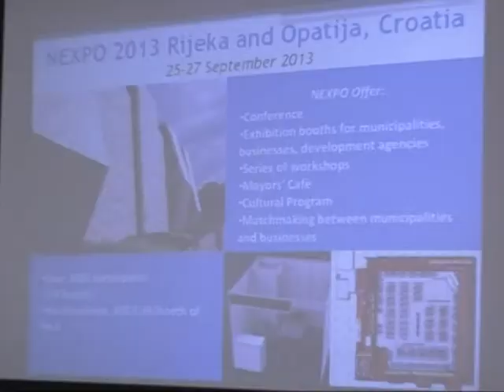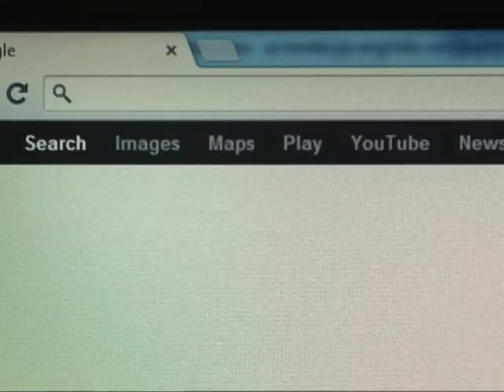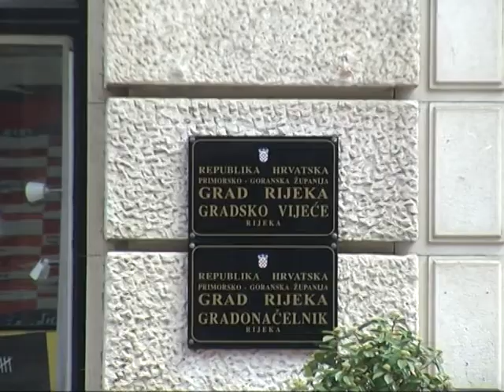NEXPO 2013 Promotional Video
NEXPO 2013 International Municipal Fair: Where Ideas Come to Meet

Want to be part of the largest and the most important South-East Europe municipal event? Meet people, exchange experiences, learn new things, compare with others and promote your work? Get a unique opportunity to present your municipality projects in Energy Efficiency and Renewable Energy and meet potential partners and investors?

NEXPO 2013 International Municipal Fair offers you all these and much more. Organized in the Cities of Rijeka and Opatija, the Republic of Croatia, from 25-27 September 2013, NEXPO will bring together local governments, local government associations, development agencies, civil society and businesses from South-East Europe and beyond. NEXPO was organized for the first time in March 2011, in Sarajevo, Bosnia and Herzegovina. It brought together 200 Mayors, 100 Exhibitors, 2000 Visitors, and provided 9 Conferences and Workshops.

The topic of NEXPO 2013 is EU Integration. The Fair will also provide opportunities for local governments to meet representatives of the business sector and attract potential investors for their projects in energy efficiency and renewable energies. It is expected to bring together over 4000 participants in the Sport Centre Zamet in Rijeka, an exhibit space of 4000 m2.

NEXPO 2013 Program includes:
• Conference "The Road to EU Integration-Removing Barriers, Unlocking Our Potential" (25 September 2013, Croatian Cultural Dome in Susak, by invitation)
• NEXPO Fair (26 and 27 September 2013, Zamet Centre)
• Series of workshops (26 and 27 September 2013, Zamet Centre, entrance by participant badge), grouped in two main themes: Improving practice in Sustainable development and Improving practice in governance and partnership work
• Mayors' Café (26 and 27 September 2013, Zamet Centre), the perfect place for face to face discussions between mayors on cooperation, investments, donations or twinning
• Matchmaking (26 and 27 September 2013, Zamet Centre), by pre-arranged meetings, will enable municipalities and the private sector to meet, present to each other and identify collaboration opportunities
• The rich Cultural Program from 25-27 September, will present a mosaic of the Croatian traditional and modern culture, but also cultures of other SEE countries

For all information about NEXPO 2013, detailed program, online registration, accommodation booking, travel details, etc. please check: nexpo.nalas.eu.